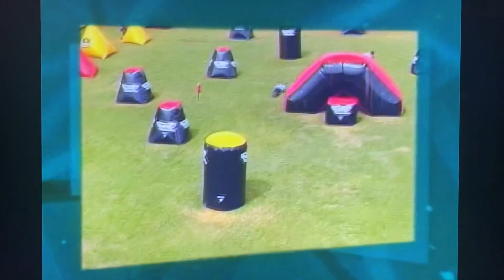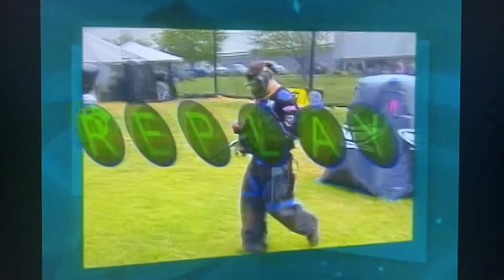NCPA 2007 JT USA College Paintball National Championships, UConn verse Purdue - First Half of Game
What is Paintball? Introduction to the sport on Fox College Sports by Matty Marshall and Bea Youngs. Followed by a great match between the UConn Huskies and the Purdue Boilermakers! Then walk the field with Team Dynasty’s Alex Fraige, Davey Williamson, & Yosh Rau!!!